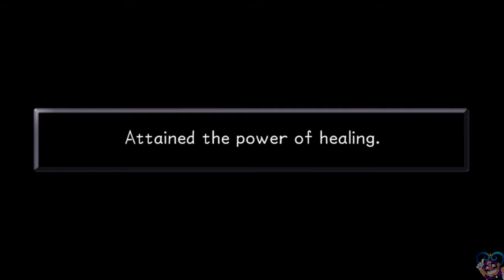Kingdom Hearts Final Mix Episode 9: Not Clayton!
And so we wrap up the story of Deep Jungle. Not a happy ending for Clayton that's for sure.